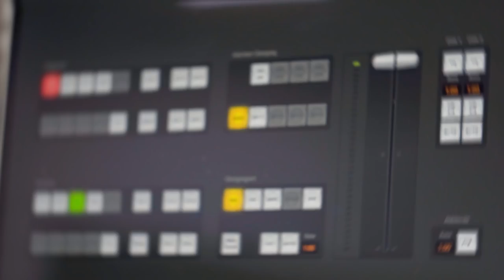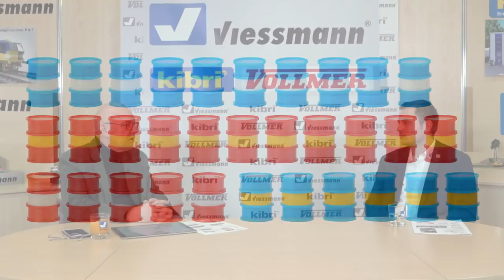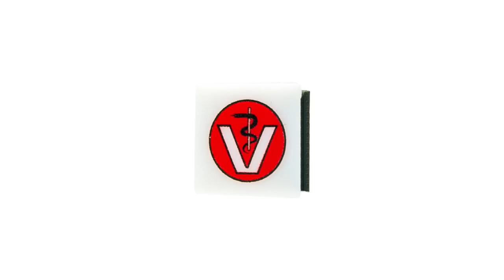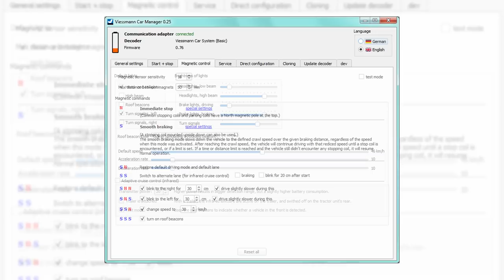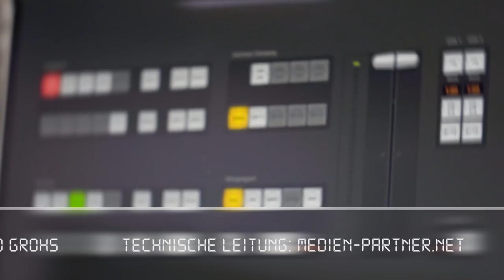Frank Buttig präsentiert zusammen mit dem Viessmann Team die Neuheiten 2022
Viessmann CARMotion, Vollmer und kibri Neuheiten.